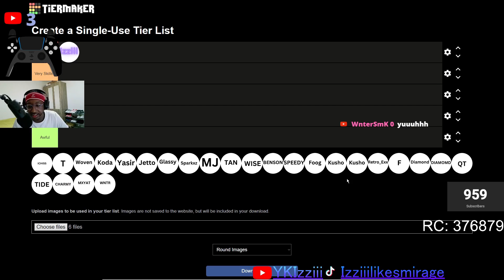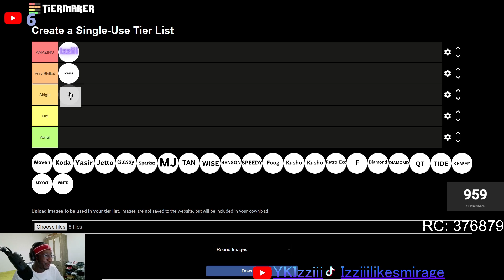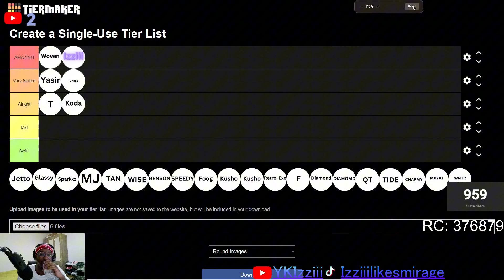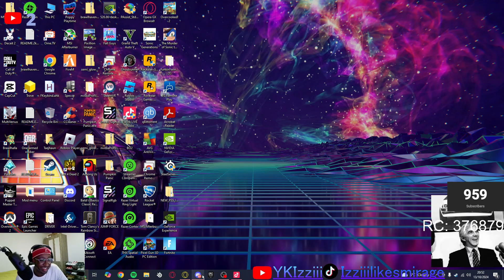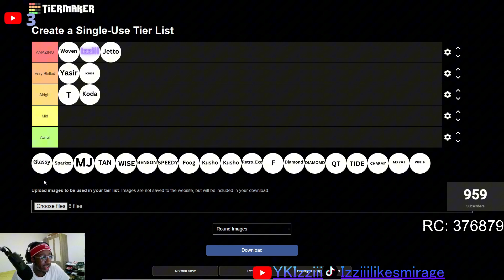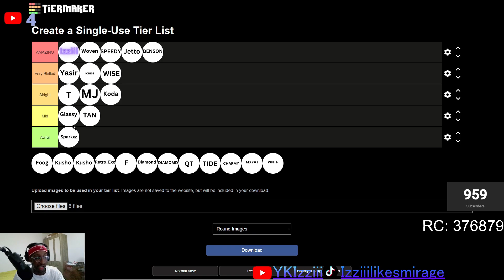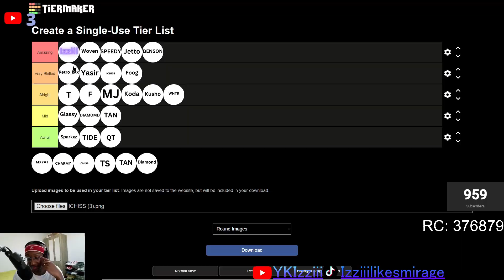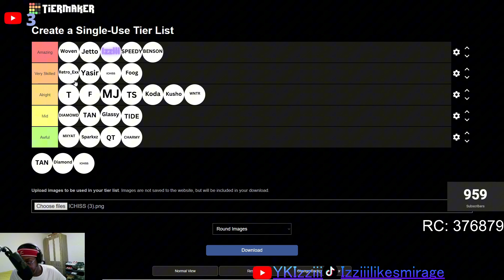I did a Brawlhalla Tier List on my Viewers- (WENT HORRIBLY WRONG!)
This was an absoulutley funny idea but the most difficult, it was really worth doing because of all the reactions, jokes, arguments, questions and a little bit of advice giving for another time

we are nearly at 1k subs keep them coming, even when we get 1k theres no stopping at all 🙏🏾🔥

See you in the next videp